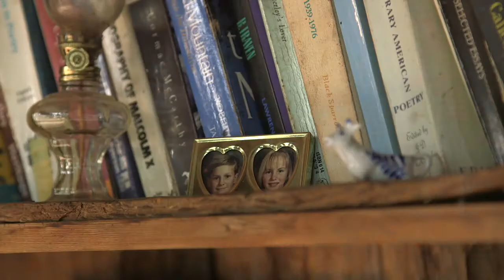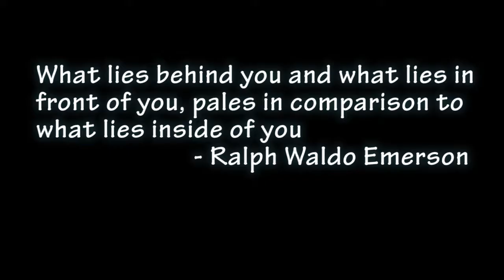Vince McIntyre Documentary Edit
A short documentary story of Vince McIntyre.

A Canadian farmer who is protecting a lifestyle from a past age. In spite of the difficulties, Vince is cultivating without machinery, roused by strategies he saw as a kid in post-war Ireland. Vince imparts his experience of working with the land and why despite everything he has confidence in doing as such by hand.

Video Edit by Me: Kimberly Obi